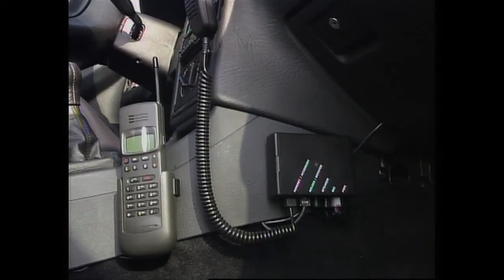Blik op de Weg OFFICIAL - Special Autotelefoon